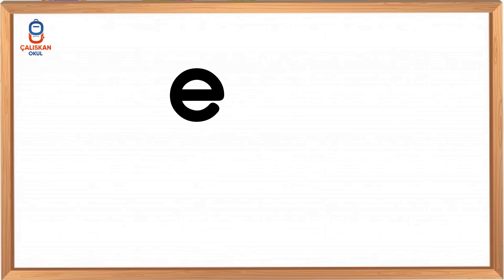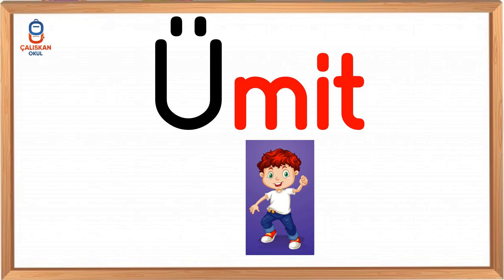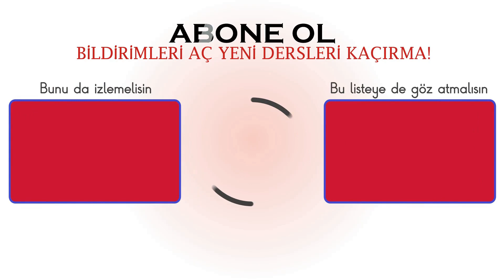Ü HARFİ KELİMELER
🔔 Merhaba Çocuklar
⏱Ü harfi ile ilgili kelimeleri öğreniyoruz.